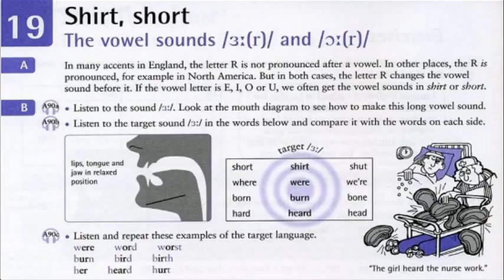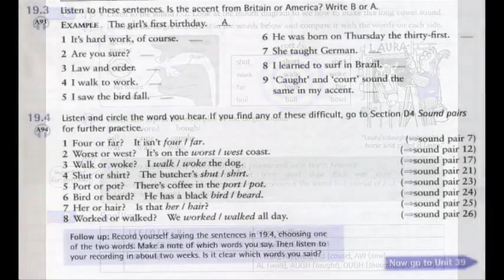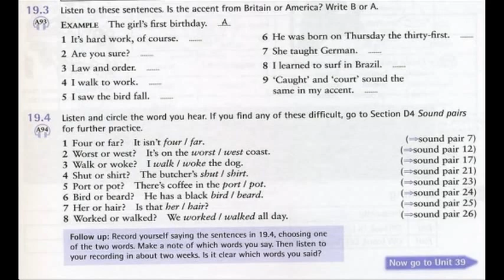English Pronunciation Lesson 19 (2019): The vowel sounds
This lesson is for practice English pronunciation. In this English pronunciation lesson, you learn and practice, and you will be able to pronounce any English word in the dictionary - even if you have never heard it before.
Let's improve English pronunciation!